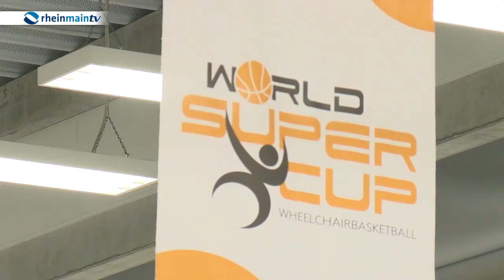World Super Cup 2016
Die Rollstuhlnationalmannschaften sind bestens vorbereitet nach Rio geflogen. Beim World Super Cup in Frankfurt allerdings haben die Männer abgeschnitten - trotzdem haben die Frauen die größeren Chancen auf eine Medaille